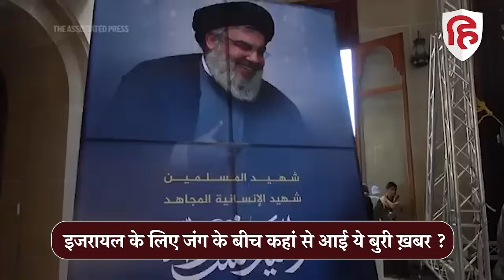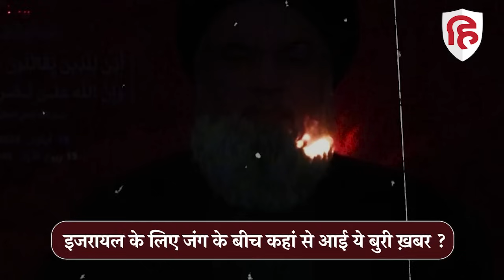Israel Hezbollah War: Lebanon में युद्ध के बीच कहां पैदा हो गए 100 Hassan Nasrallah | Iran | Gaza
Israel Hezbollah War: लेबनान में युद्ध के बीच कहां से पैदा हो गए 100 Hassan Nasrallah | Iran | Gaza

Iran Attack Israel: जब इजरायली सेना ने बेरूत में हिजबुल्लाह ( Hezbollah Headquarters In Beirut ) के अंडरग्राउंड हेडक्वॉर्टर पर निशाना साधा, हसन नसरल्लाह ( Hassan Nasrallah ) अपने टॉप कमांडरों के साथ मीटिंग कर रहा था. ख़बर है कि इसके मारे जाने के बाद से 100 और नसरल्लाह पैदा हो गए हैं..